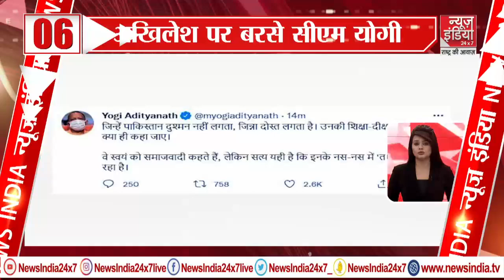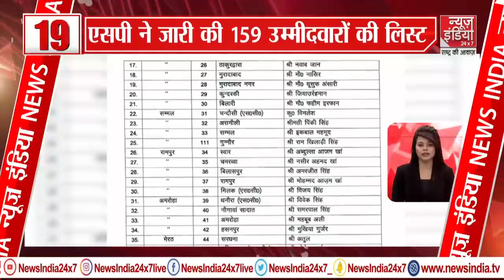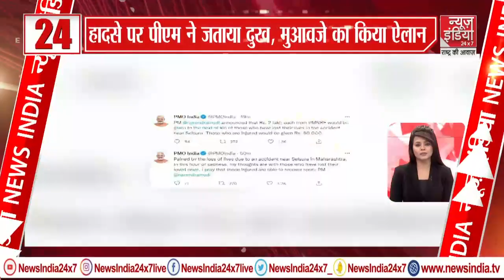Top 50 News : TOP 50 Fast News | Super Fast News Today 50 | Election Update